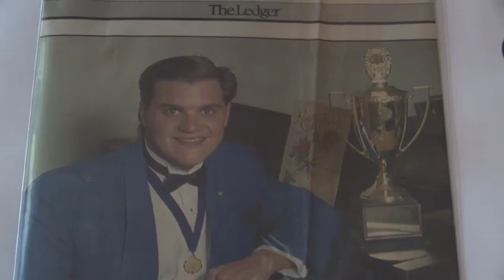American Harmony Trailer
Trailer for the award winning documentary film American Harmony.